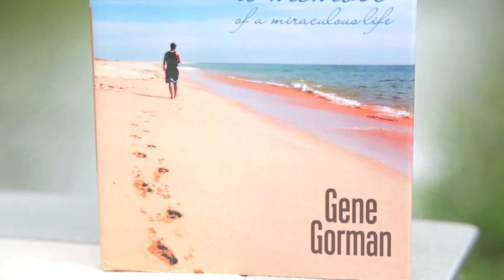Gene Gorman (60sec)